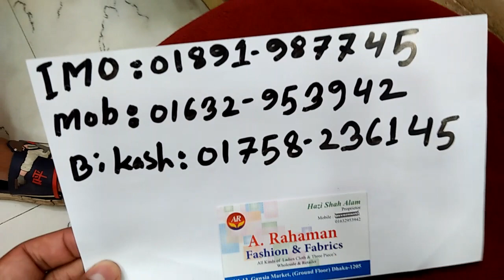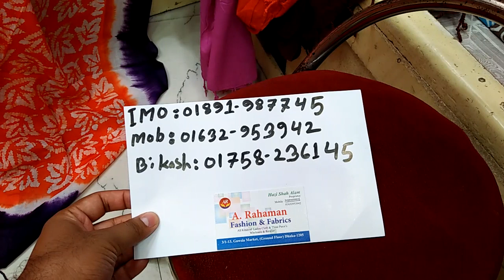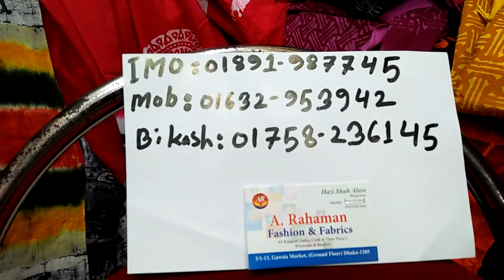৫৫০ টাকায় বাটিকের বিশাল সমাহার পাইকারি এবং খুচরা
এ রহমান ফ্যাশন এন্ড ফেব্রিকস ৩-১/১৩ গাউছিয়ামার্কেট নীচ তলা ঢাকা